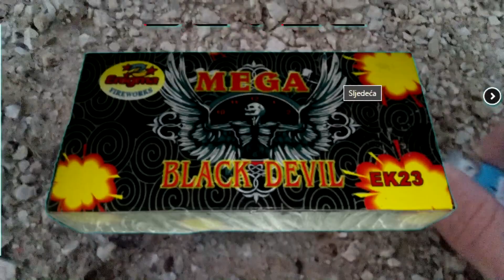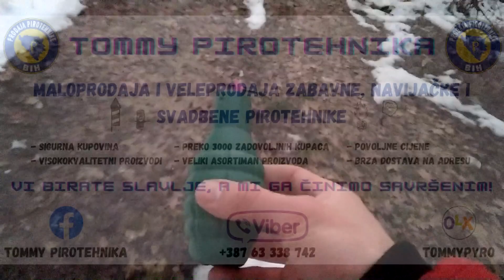ŠOKANTNO! PUCANJE NAJJAČIH PETARDI – Nevjerojatna Eksplozija! 🔥😲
Pripremite se za nevjerojatne eksplozije i adrenalin s našim najnovijim videom! U ovom videu testiramo najjače petarde koje možete pronaći i prikazujemo vam spektakularne eksplozije koje će vas ostaviti bez daha. Ne propustite trenutke intenzivne akcije i nevjerojatne vizualne efekte! 💥

🔔 Pretplatite se za više uzbudljivih videa i pritisnite zvonce za obavijesti! 👍 Lajkajte ako vam se sviđa i komentirajte koje petarde bismo trebali testirati sljedeće! 📢 Podijelite video s prijateljima koji vole uzbuđenje i eksplozije!